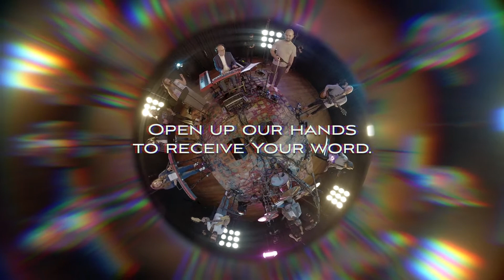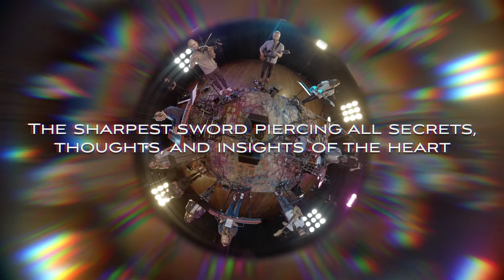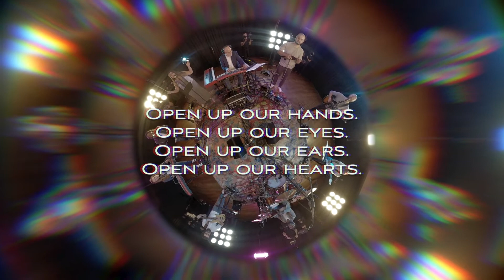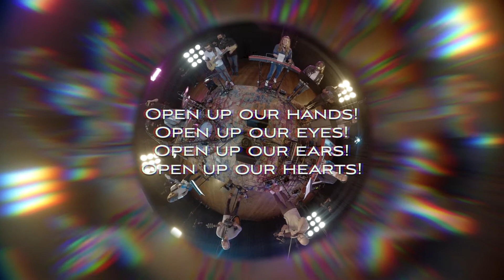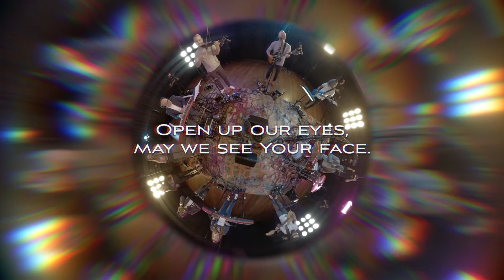The Honey Blades "Open Up Our Hearts" (Lyric Video)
“Open Up Our Hearts” by The Honey Blades (Scott Troyer & Katie Troyer)
Written by Katie Troyer and Scott Troyer. Recorded live at Stanwich Church on August 21, 2021.

ALBUM
The Honey Blades' debut album "A Shadow of What's to Come" will be released soon.

LYRICS
Open up our hands to receive Your word
Open up our eyes, may we see Your face
Open up our ears to hear Your voice
Open up our hearts, Open up our hearts!

Like a lamp in darkest places
for our feet to light the path,
a hammer that breaks into pieces
hearts of stone and makes them flesh.

Purest milk and food for a journey,
Cleanses eyes and gives clear sight,
The sharpest sword piercing all secrets,
thoughts, and insights of the heart.

Open up our hands.
Open up our eyes.
Open up our ears.
Open up our hearts.

CREDITS
Mark Peynado - drums
Doug Toussaint - bass
Richie Nobrega - electric
Jon Werking - keys
Ben Dean - violin
Adrienne Reedy - bgv
Janae Cuellar-Nelson - bgv
Gina Cunsolo - bgv
Katie Troyer - keys, vox
Scott Troyer - acoustic, vox
Lynn Graber - recording engineer, mix engineer
Michael Galgano - live engineer
Robert Vann - monitor engineer, pre- & post-production engineer
Maxwell Martin - assistant engineer
Julien Jarry - director of photography
Antonio DiCaterina - camera operator
Matt DeCola - camera operator
Peter Garafalo - camera operator
Tom Langan - camera operator
Carlos Lemus - camera operator
Derrick White - camera operator
Steve Miele - camera operator
Kelly Jarry - photographer, logo design
Jenae Weinbrenner - photographer
Jefferson Lops - photographer
David Chang - calligrapher
Bruce Winningham - executive producer
Shelly Nelson - executive producer
Alice Byrd - executive producer
"Mama Jan" Smith - vocal coach
Stanwich Church - venue

SECTIONS
0:06 Chorus 1
0:42 Instrumental 1
0:59 Verse
1:17 Pre-Chorus
1:37 Chorus 2
2:12 Instrumental 2
2:36 Bridge
3:52 Chorus 3
4:31 Ending

SDG